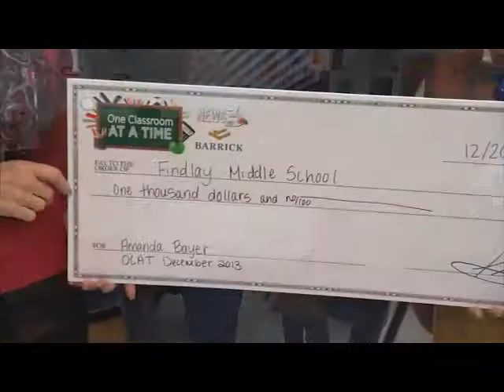Barrick Gold - One Classroom at a Time - Amanda Bayer - Findlay Middle School - December 2013